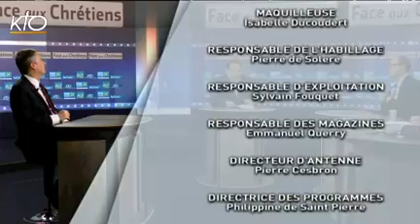Nicolas Dupont-Aignan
Nicolas Dupont-Aignan, président de Debout la République, invité de l'émission Face aux chrétiens, estime que "la crise que traverse l'UMP montre que ce parti n'est pas digne de la confiance des français et montre la nécessité de construire une autre alternative politique à droite". Concernant le projet de loi sur le mariage homosexuel, le député de l'Essonne se dit "favorable à l'union civile entre deux personnes du même sexe mais s'oppose vivement à l'idée d'adoption contenue dans le texte du gouvernement". Interrogé sur la manière de redresser la situation économique de la France, Nicolas Dupont-Aignan est "prêt à un rassemblement de tous les patriotes sur un programme de salut publique, y compris avec le Front national de Marine Le Pen".